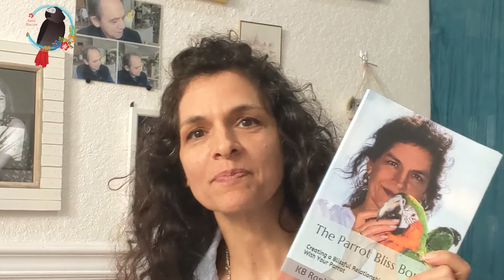How To Know If Your Parrot Is Eggnant2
How To Know When Your Feathers Are Expecting!
Depending on the parrot species, the pregnancy cycle is so fast compared to humans!

Mating Parrots

Is that a bulge? Is there an egg in my parrot?

In this video I'm hoping that you can clearly see what a parrot with an egg looks like, even a small parrot, like a Parrotlet,

Three things to look for in assessing whether your parrot has an egg in her:

Have a questions about parrots?
As the author of "The Parrot Bliss Bond," I love and welcome questions about having a parrot and creating one of the best experiences of your life!